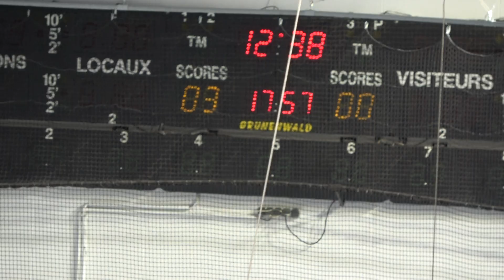Hockey U13 Caen vs Neuilly 3